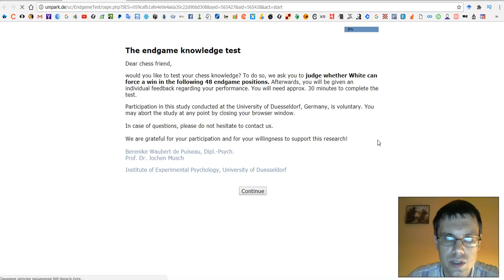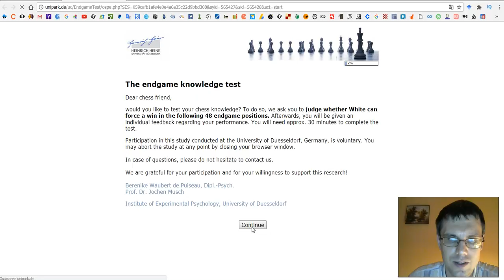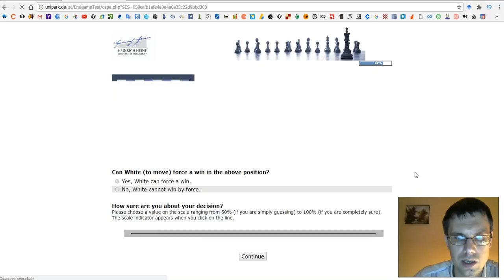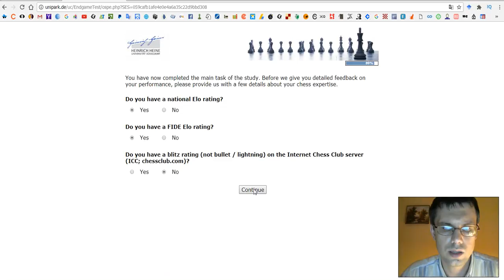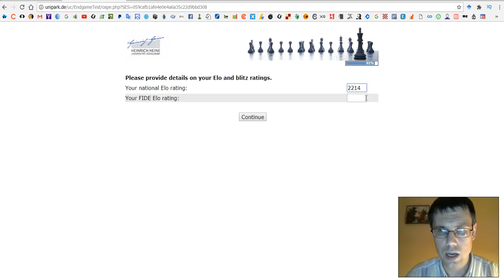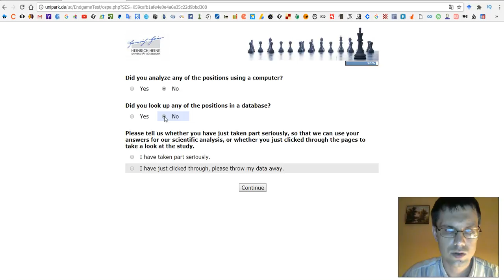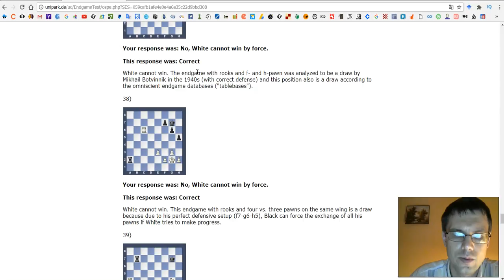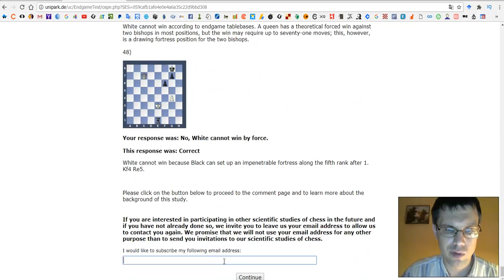Как ХОРОШО вы знаете ЭНДШПИЛЬ? Шахматный ТЕСТ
Насколько хорошо Вы знаете теорию шахматных окончаний?
 Немецкие учёные из университета в Дюссельдорфе предлагают оригинальный компьютерный тест, состоящий из 48 специально подобранных эндшпильных позиций, решив которые Вы сможете определить свой уровень знаний в заключительной стадии партии.